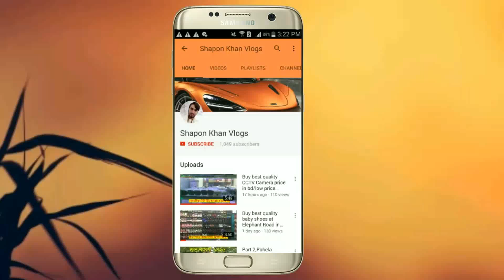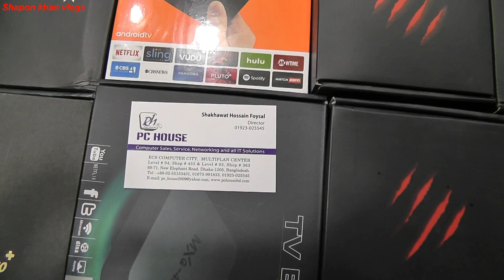Android tv box price in bangladesh | smart tv box In Elephant Road / Shapon khan vlogs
ADDRESS : PC HOUSE
         MULTIPLAN CENTER, LEVEL-3, SHOP-363
          NEW ELEPHANT ROAD , DHAKA, BANGLADESH
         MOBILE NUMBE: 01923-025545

        GOOD NIGHT